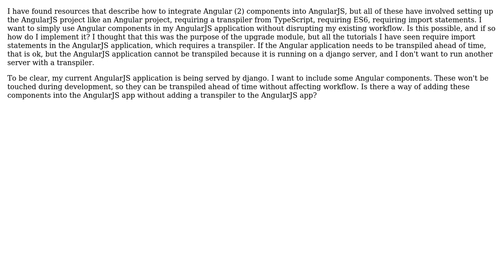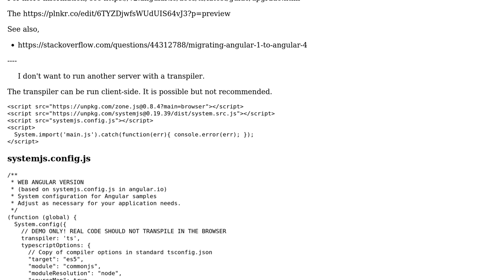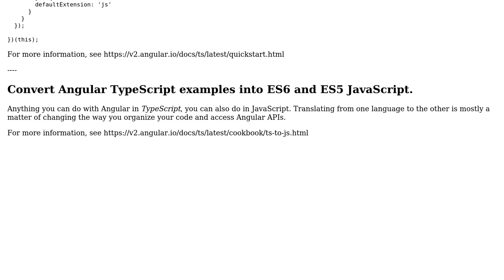Running Angular and AngularJS frameworks side by side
With thanks & praise to God, and with thanks to the many people who have made this project possible! You are responsible for your own actions.